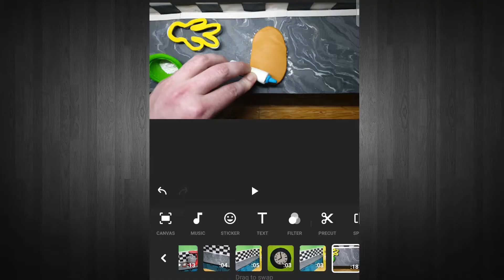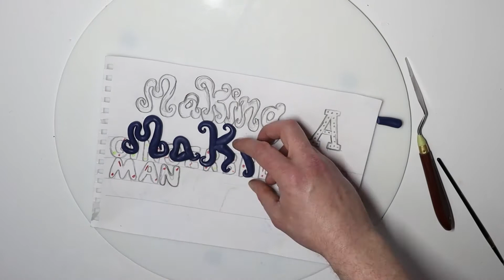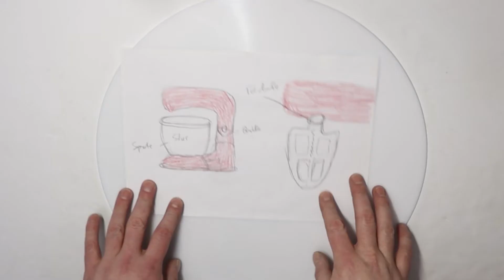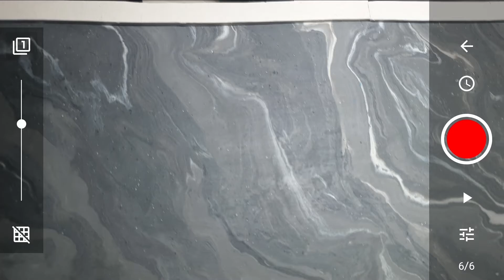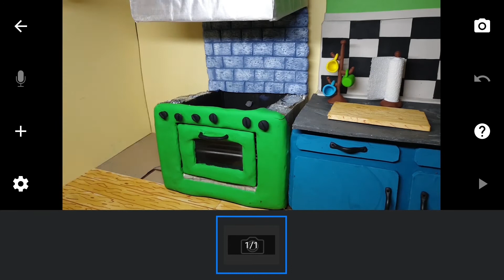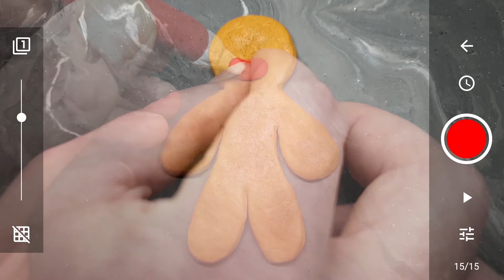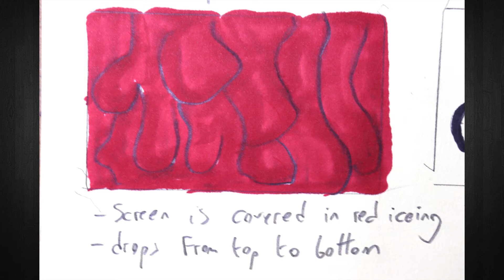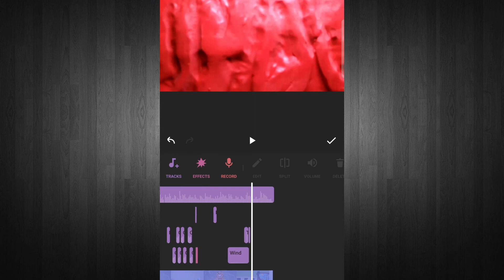Episode 6 of Mike Byrne's Introduction to Stop Motion Animation